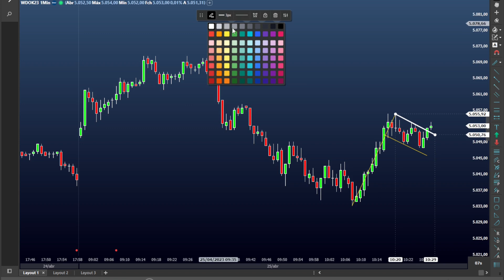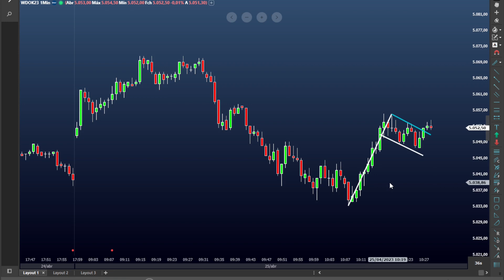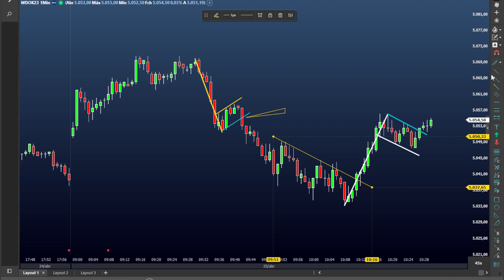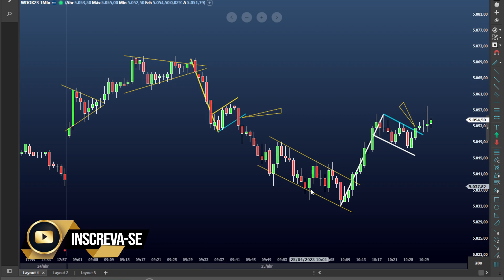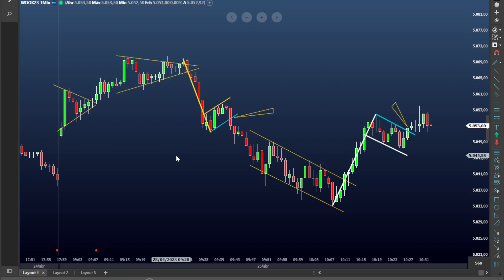Day Trade - É difícil lucrar no Mercado Financeiro?